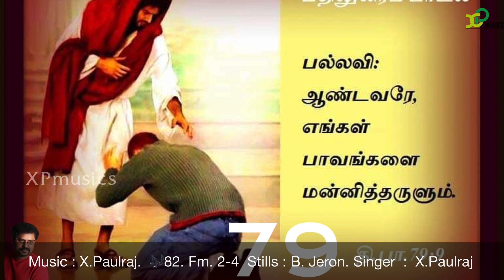Responsorial Psalm |Catholic Mass |psalm79|26th July 2020X Paulraj |XP musics |Catholic Mass hymns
பதிலுரைப் பாடல்

திபா 79: 8. 9. 11,13 (பல்லவி: 9c)
பல்லவி: ஆண்டவரே, எங்கள் பாவங்களை மன்னித்தருளும்.